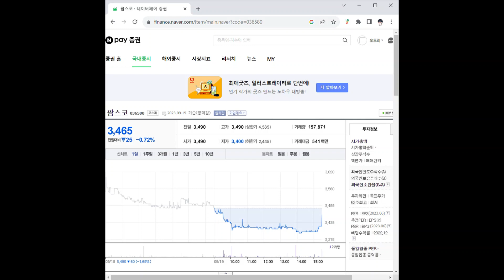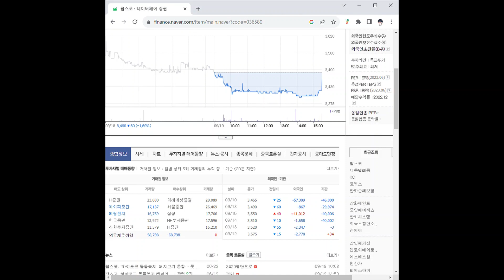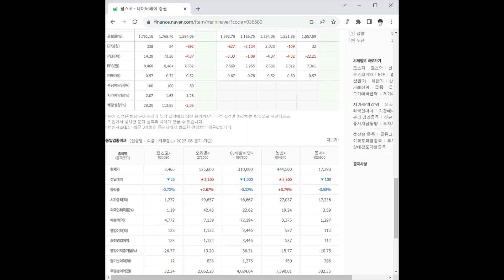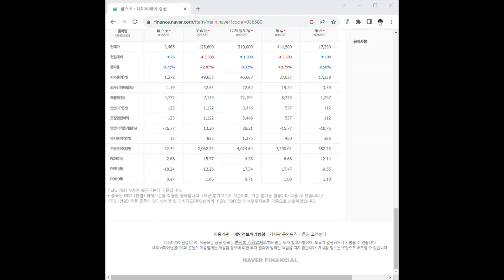036580팜스코 주가 전망 및 차트 분석